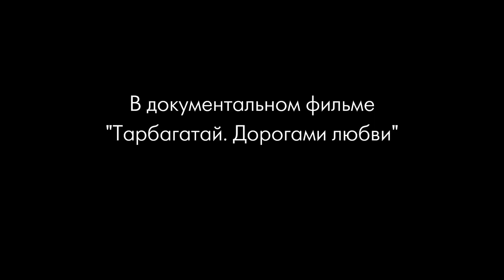Трейлер фильма "Тарбагатай. Дорогами любви"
СКОРО на экранах документальный фильм "Тарбагатай. Дорогами любви", посвящённый трёхсотлетней истории старообрядцев Забайкалья - семейских.
 Главные герои фильма – древний род старообрядцев Чебуниных - несломленные духом первопроходцы и ревнители древних традиций. Их судьбы – ключ к пониманию исконно русского характера.